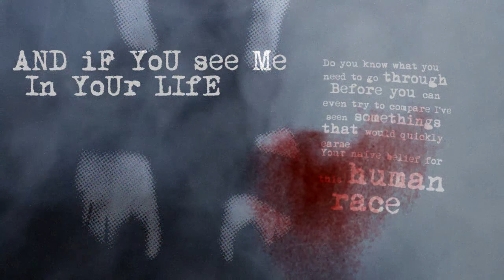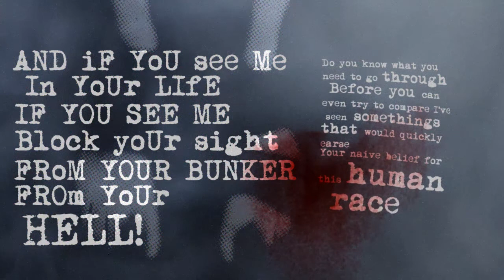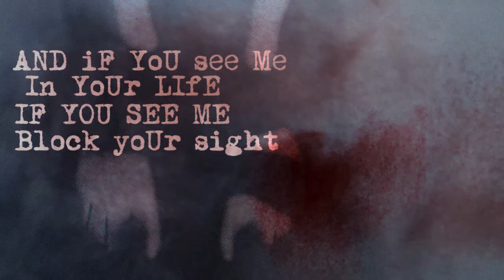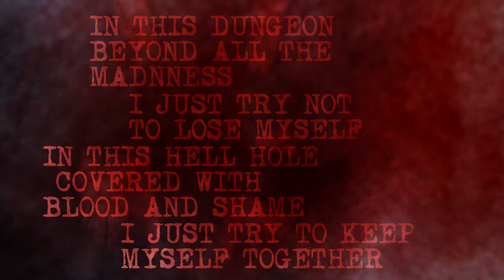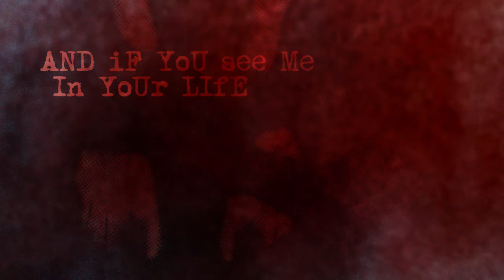The Tølks - Concrete Butterfly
Original UnRemastered-version.
Video by Harry Garrison.